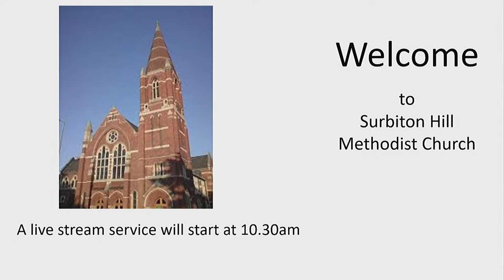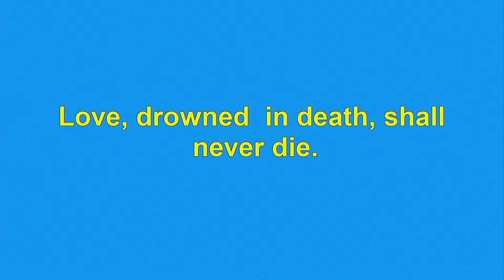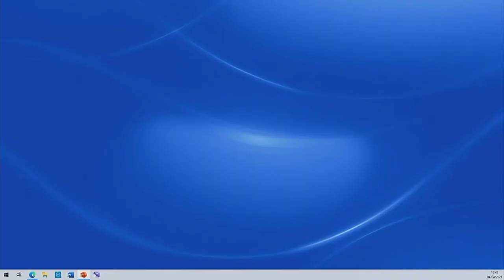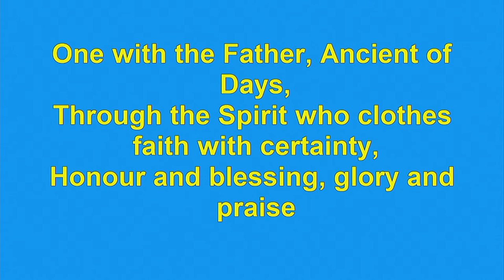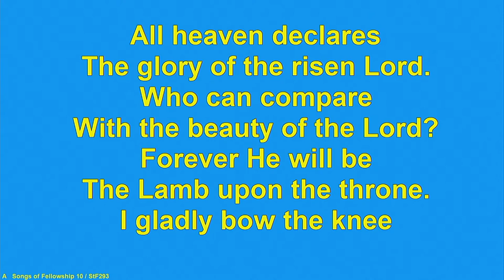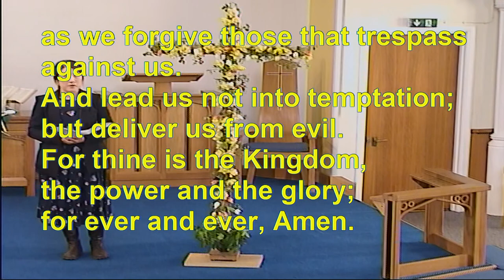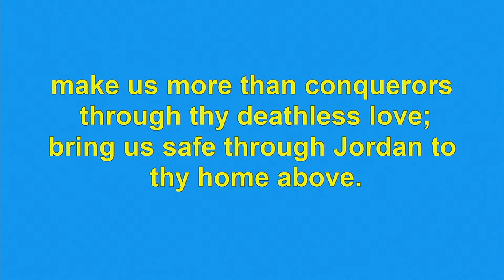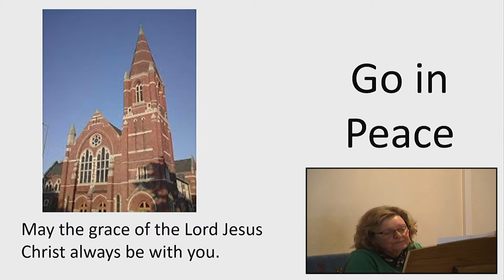SHMC Live Stream 04 April 2021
Service content starts at 9mins 30sec